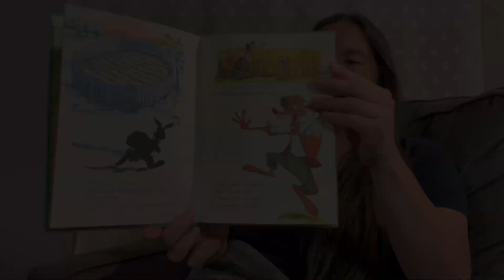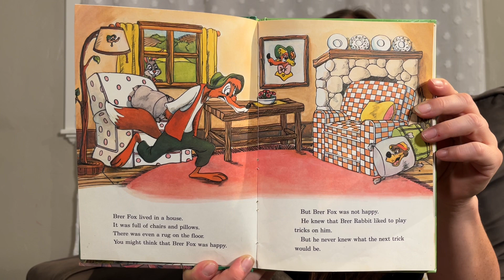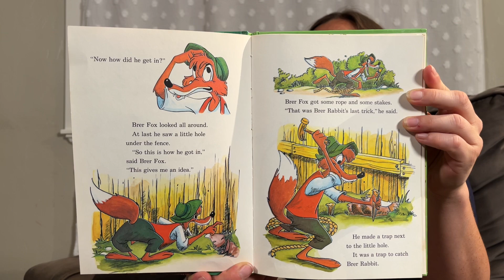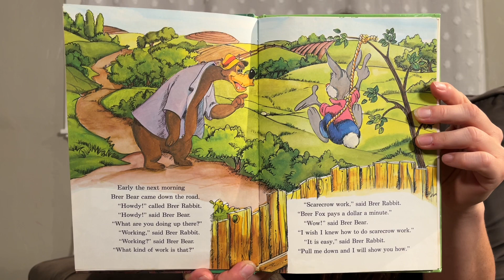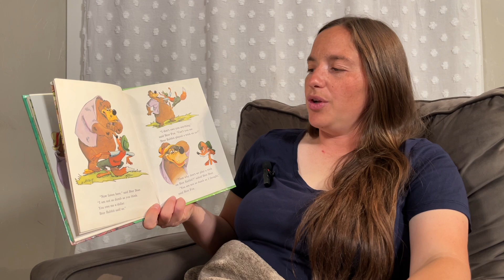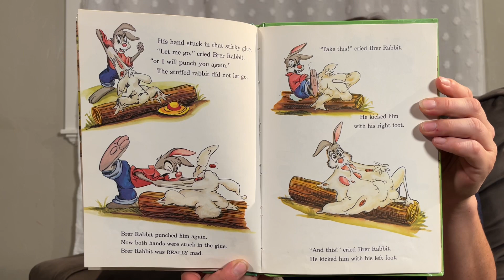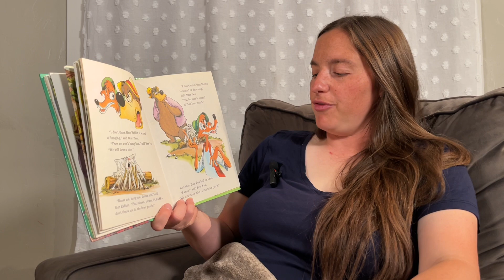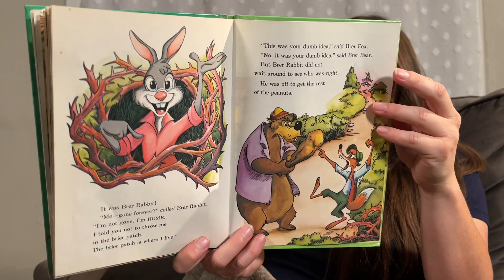Walt Disney's "Brer Rabbit and his Friends" | Read Along, Bedtime Stories, Book Reading, Story Time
Brer Rabbit is always playing tricks on Brer Fox. This time is it a matter of stolen peanuts!